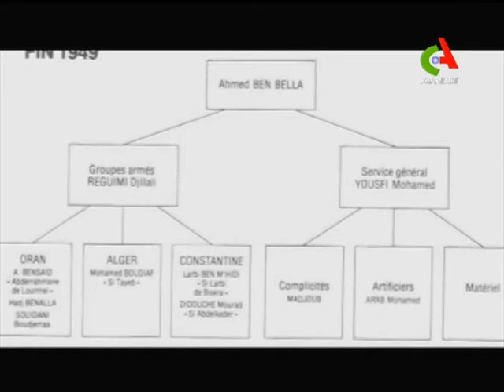Tout ce que vous devez savoir sur moudjahid Amar Benaouda.